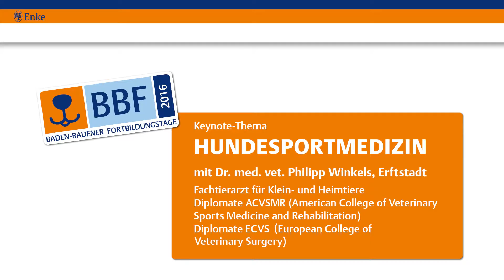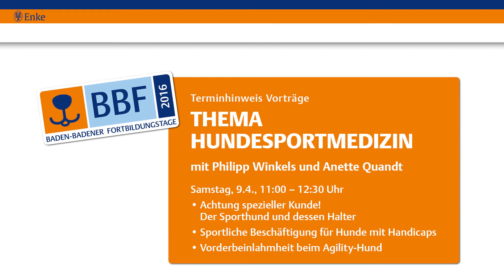BBF 2016 Trailer: Hundesportmedizin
Ob Agility, Flyball, Obedience oder Dogdancing: Hundesport ist groß in Mode. Doch was ist eigentlich Hundesportmedizin? Und wie unterscheidet sie sich etwa von Hunde-Orthopädie? Das Video mit dem Hundesportmediziner Dr. med. vet. Philipp Winkels gibt einen ersten Einblick.